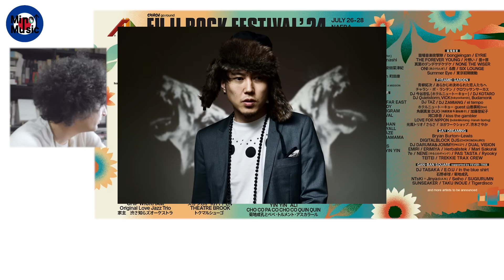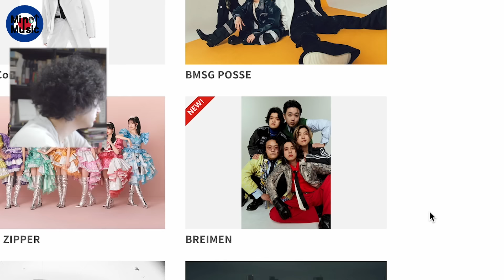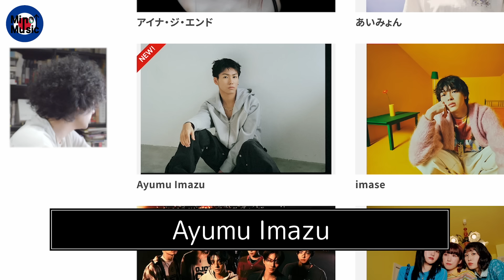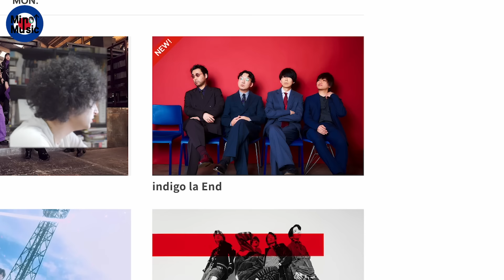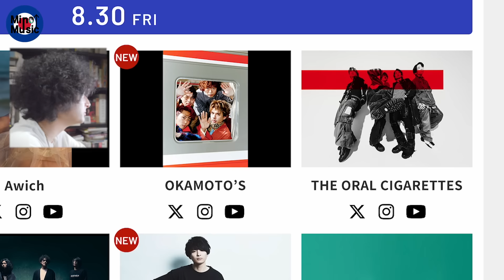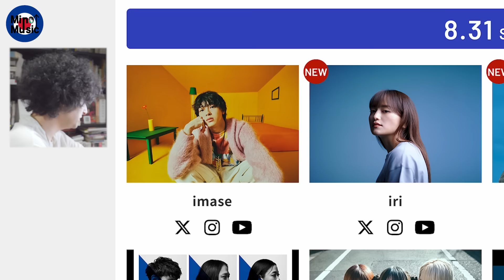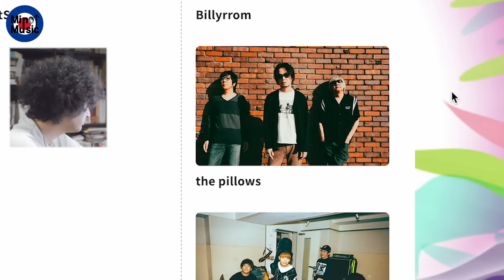夏フェスのラインナップ大体出揃ったから見てこう【2024】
好評発売中！
にほんのうた 音曲と楽器と芸能にまつわる邦楽通史

▼ファンレターはこちらまで！（いつもありがとうございます）
〒107-6228